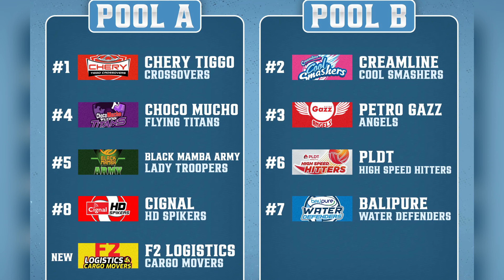TYANG ABY MALAPIT SA PUSO ANG MGA ARMY LADY TROOPERS/F2 LOGISTICS FIRST DEBUT @ PVL 2022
"We're excited in our first PVL stint," said F2 Logistics top middle blocker Aby Marano, who actually had played for Army in the 2014 Reinforced Conference.

"This is very special since this is my first time to compete here after so many years. But what makes it extra special is that I am with F2," added the former La Salle star. "For the longest time, we played in a different league. But at least, all the teams are now in one league and we get to compete against players with varying talent and skills."

credit to the photos and videos.